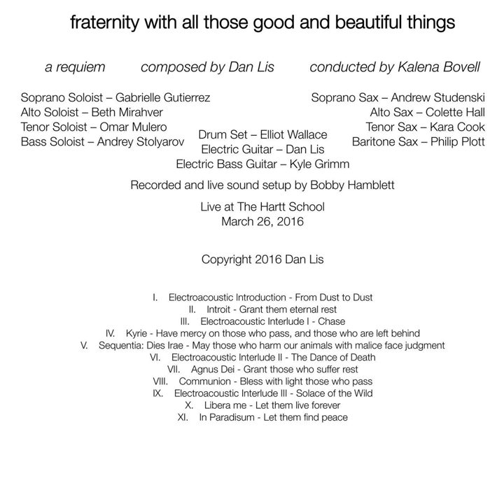Introit (Live)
Introit (Live) · Dan Lis · Kalena Bovell · Gabrielle Gutierrez · Beth Mirahver · Omar Mulero · Andrey Stolyarov · Andrew Studenski · Colette Hall · Kara Cook · Philip Plott · Elliot Wallace · Kyle Grimm

Fraternity with All Those Good and Beautiful Things